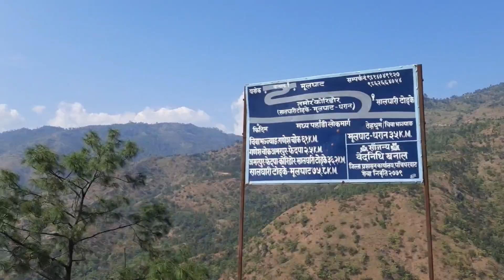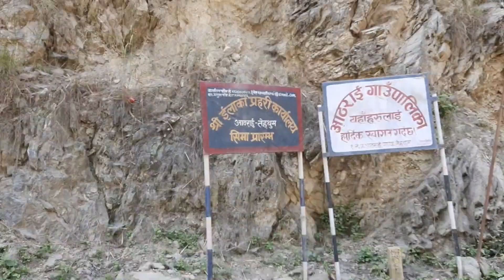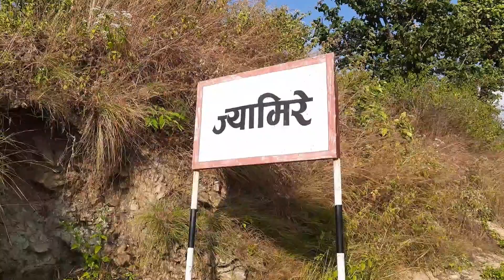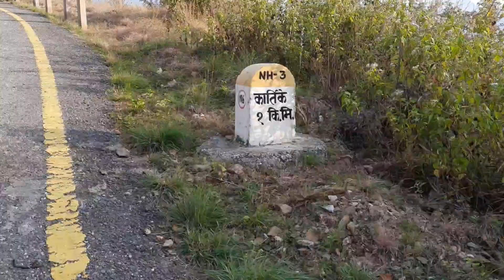तेरथुम को ठूलो केरा खादै साईकल डाईबर#साईकलयात्रीvlog ताप्लेजुङ कोशिप्रदेश 14जिल्ला यात्रा